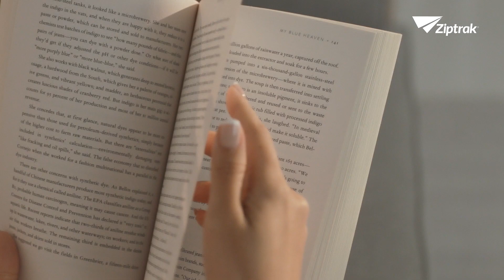Ziptrak® - “It's how it makes you feel”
Since 2016, thousands of Singaporeans have enjoyed the outstanding benefits of our Ziptrak® Blinds with innovations like our PanoView® System, PestOut®Pelmet and Patented Side-Spline. Ultimately, we know that It's not just about how Ziptrak® blinds works; it's about how it makes you feel. Visit our Ziptrak® retailers today to find out more.